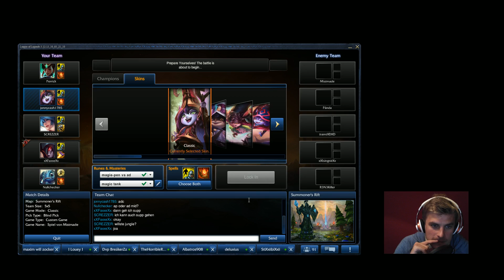LoL: Jonnycash zockt [GAME 2]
Moin.

Mein Bruder war vor kurzem zu Besuch und wir haben die Zeit genutzt, um zu zocken und Ivan mal vor der Kamera stehen zu lassen.

Viel Spaß.